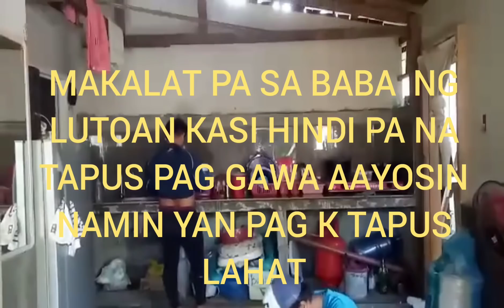ANG SOSYAL NG PINA GAWANG TOILET NI ATE AILEEN KALEV|SIMPLE LIFE IN PROVINCE|MAYLYN VLOG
BUHAYNAKALUTANG NG TUBIG
 SA GUSTO MAG MESSENGE ITO PO YUNG FACEBOOK ACCOUNT NAMIN..:Maylyn balderas
THANK YOU SO MUCH FOR ALWAYS WATCH MY VLOG GOD BLESS YOU ALL❤